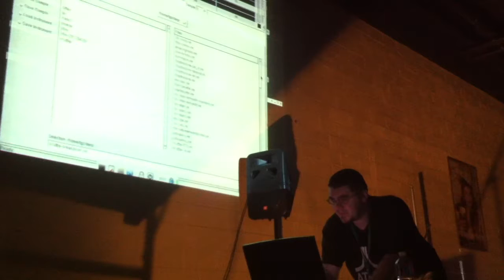inverse phase 5 - too many games 2012 | jun12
inverse phase
too many games - June 2012
oaks expo - oaks, PA
visuals by animal style
part 5
recorded by emfedex (chip music chronicle)